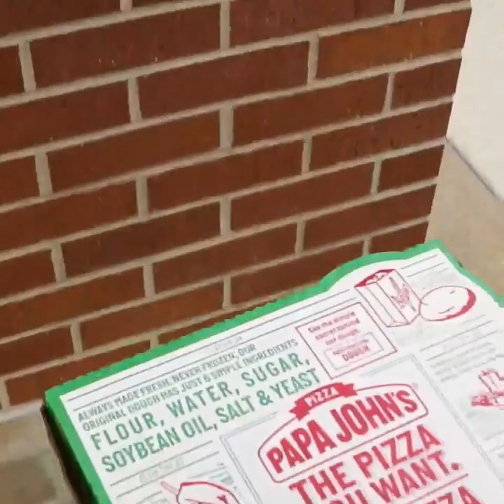Saying Grace for Colts First Place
Larry Wilson made his way to Ol' Sheriff's statue this week for a quick midseason update on his beloved Colts being in 1st place heading into Week 8. Amen. Go Cotes.